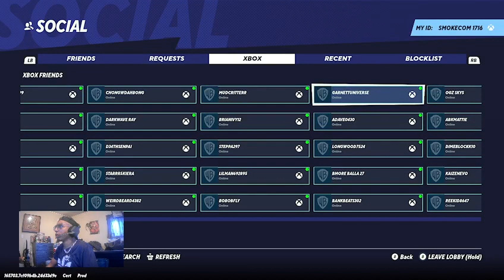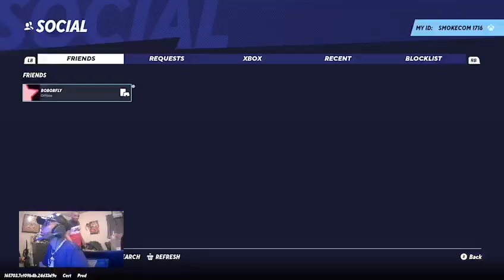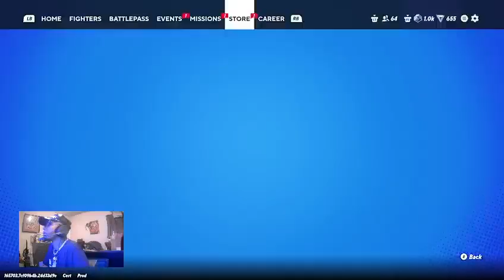I TRYED AND DIED !!!!(MULTIVERSUS GAMEPLAY)